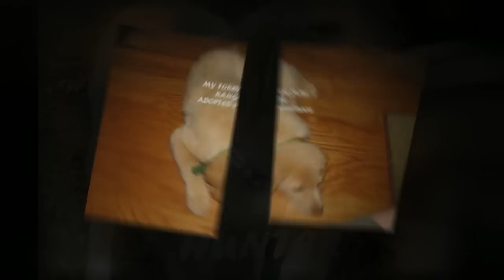FINDING FUREVER HOMES,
In October 2011 when thinking about getting another dog, I decided to foster a dog till I found the one that would be a good fit. 21 dogs later, I realized that If I stop fostering, how many dogs will not get a second chance. A Peachtree City Realtor trying to make a difference, one dog at a Time. Stephan Curcio, Finding Furever Homes. A GRRA Volunteer.